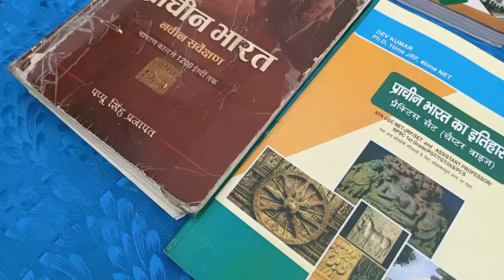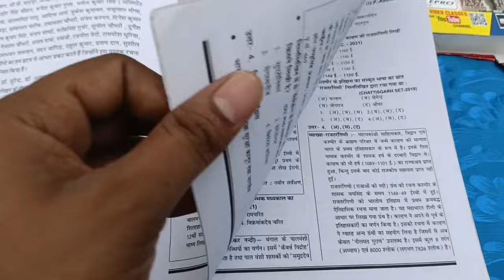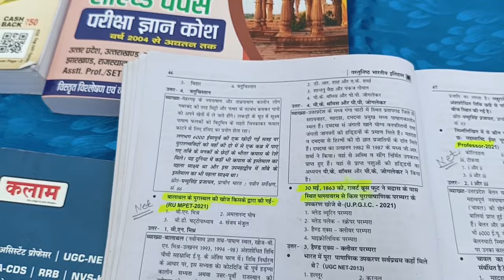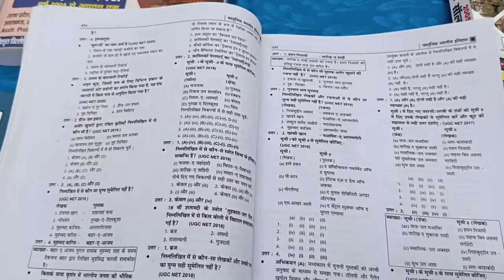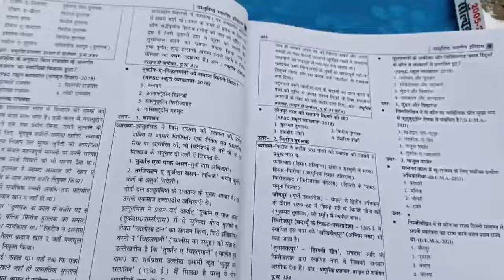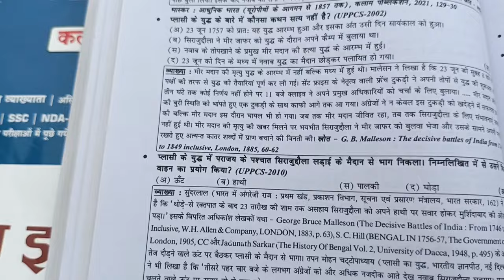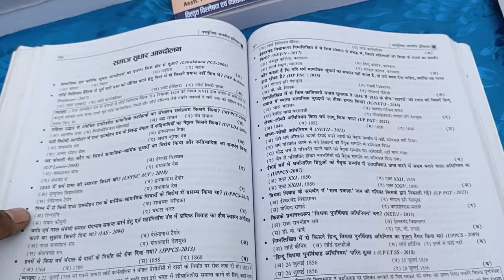pappu Singh prajapat Indian history objective for |RPSC School Lecturer| Net Jrf TGT PGT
Book overview
पप्पू सिंह प्रजापत द्वारा लिखित भारत का इतिहास पुस्तक आरपीएससी स्कूल व्याख्याता के पाठ्यक्रम अनुसार लिखी गई है यह किताब स्कूल व्याख्याता की तैयारी करने वालों के लिए रामबाण का काम करेगी | इस किताब में प्राचीन काल मध्यकाल और आधुनिक काल तीनों का सटीक वर्णन किया गया है यह किताब असिस्टेंट प्रोफेसर नेट जेआरएफ पीजीटी टीजीटी जीआईसी और अन्य प्रतियोगी परीक्षाओं के लिए भी बहुत ही महत्वपूर्ण है